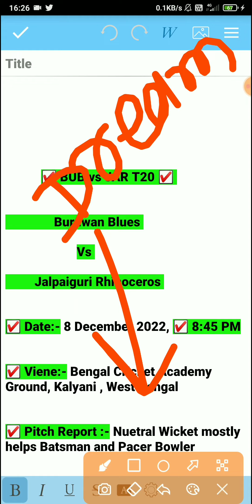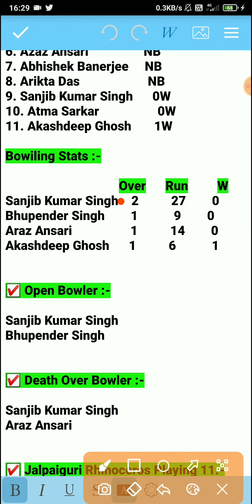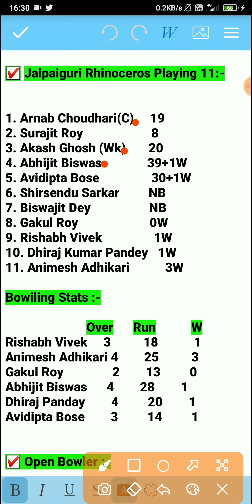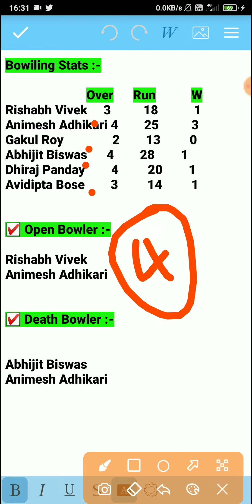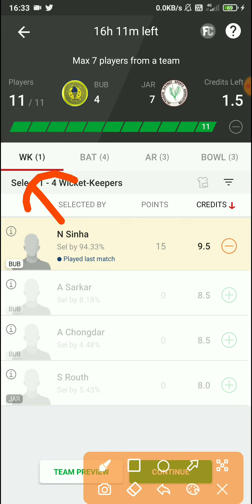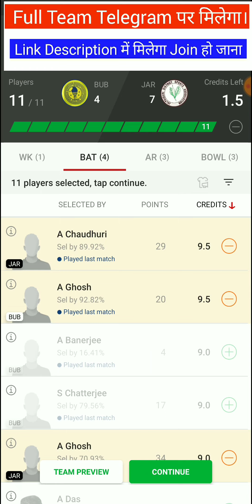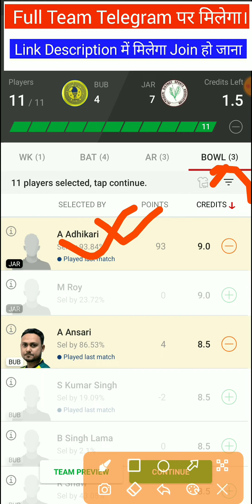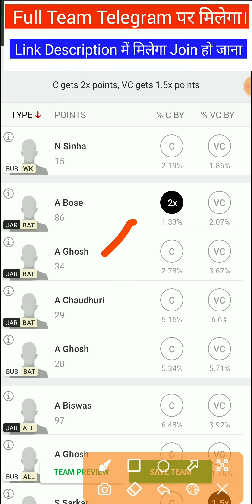BUB vs JAR Dream11 Team, BUB vs JAR Dream11, BUB vs JAR, BUB vs JAR Dream11 Prediction, JAR vs BUB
BUB vs JAR Dream11 Team, BUB vs JAR Dream11, BUB vs JAR, BUB vs JAR Dream11 Prediction, JAR vs BUB, BUB vs JAR Dream11 T20 Today Match